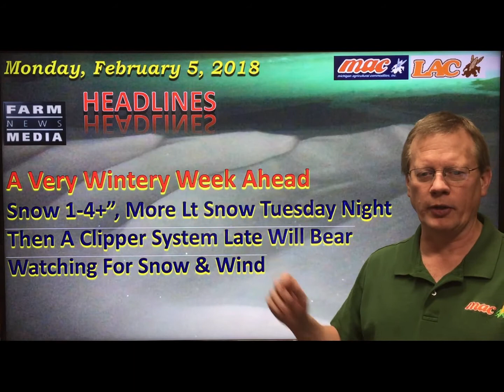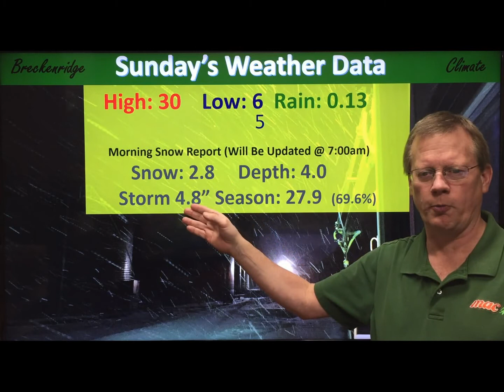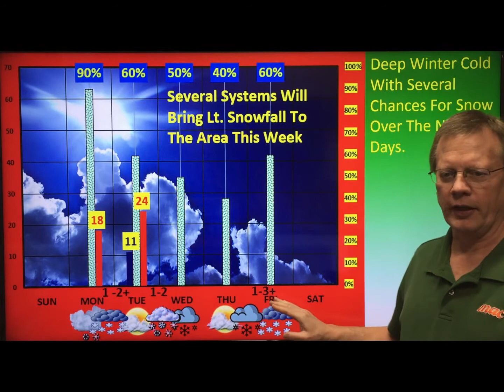weatherupdate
Mon-Feb-5-2018 - Cold & Snowy Week, 1-4" Late Today Into Early Tuesday, 1-2 Tuesday Night,  Strong Clipper Late Week !